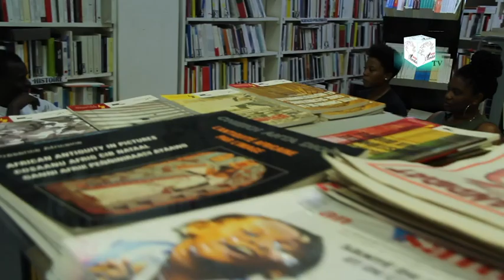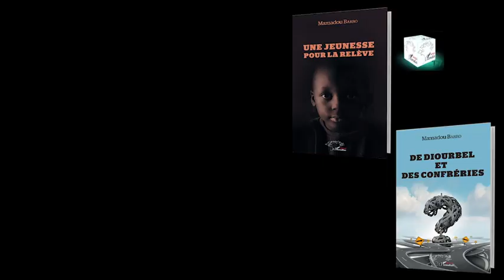INTERVIEW WITH Mamadou BARRO AUTHOR OF UNE JEUNESSE POUR LA RELEVE DE DIOURBEL ET DES CONFRERIES